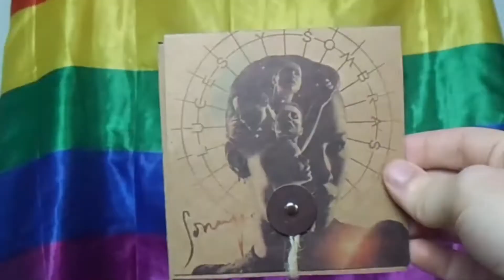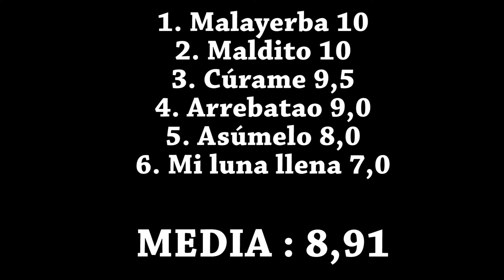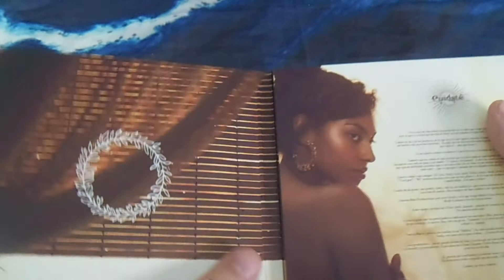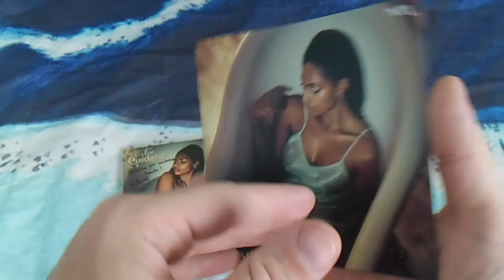Nia Correia - Cuídate (EP Review + Unboxing)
Justo hoy se cumple un mes de la salida al mercado del primer proyecto musical de NIA CORREIA, ganadora de OT 2020, el EP 'CUÍDATE', y para celebrarlo, os hago mi review canción a canción y el unboxing del formato físico.